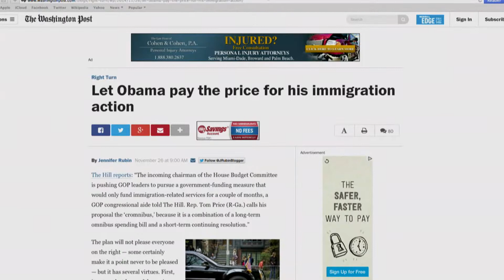MidPoint | Jennifer Rubin to discuss what Senator Ted Cruz has learned from the government shutdown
Washington Post ‘Right Turn Blog’ author joins MidPoint to discuss what Senator Ted Cruz has learned from the government shutdown, how Republicans need to win over minority voters and the reasons the GOP should pivot toward other issues than immigration.